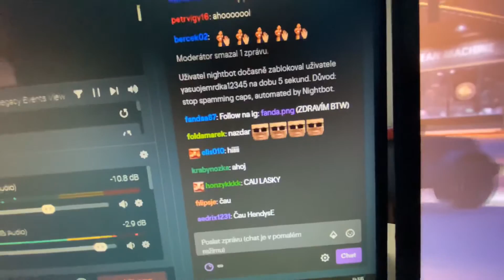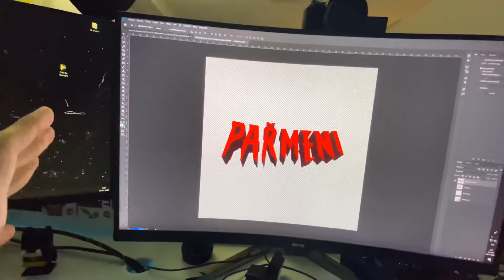Přišlo mi LEGO za 7,000 kč! - DayVlog_425 (3.1.2020)